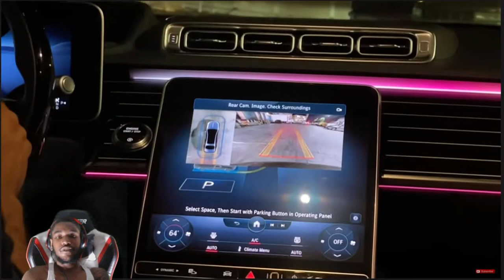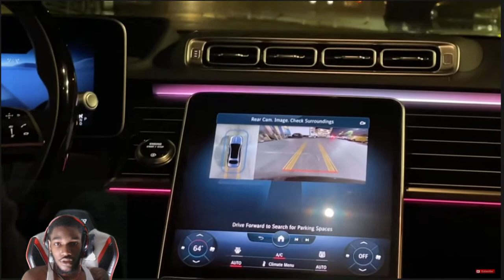DDG "Something Is Wrong With Me... Help" Reaction